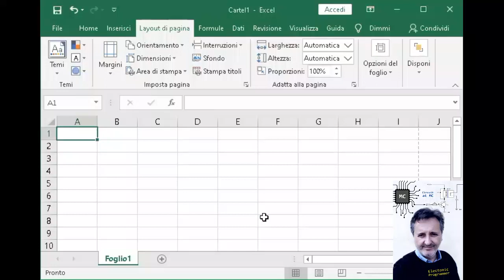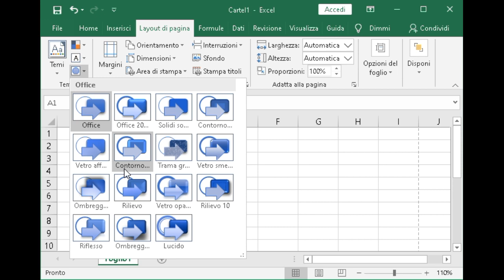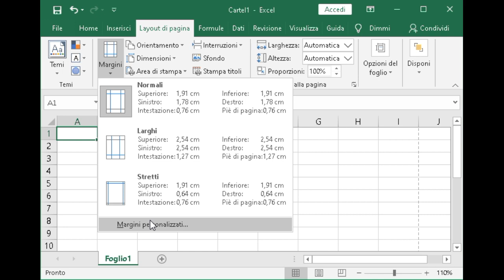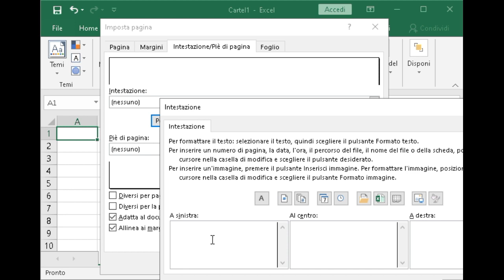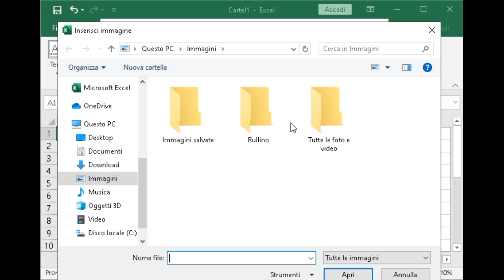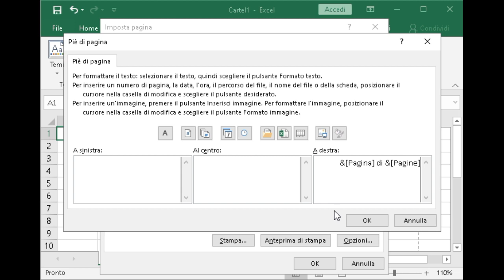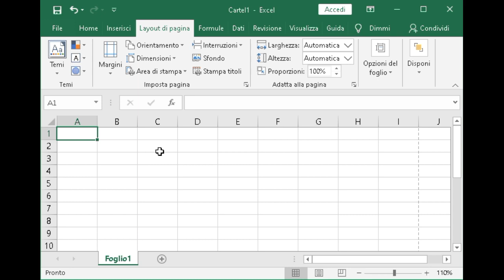Impostare il LAYOUT di PAGINA in EXCEL, Temi, Dimensioni, Margini, Intestazione e Piè di Pagina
Guida alle Impostazioni delle pagine del foglio elettronico Excel

In questo videotutorial sono trattate alcune impostazioni per dare forma a un documento finale Excel destinato alla stampa o all'esportazione in PDF; la scheda dei menu Office trattata è quindi il Layout di pagina, in particolare i temi di Excel, le impostazioni del foglio, i margini, le dimensioni e in particolar modo l'intestazione e il pié di pagina per l'inserimento delle intestazioni aziendali, del logo, indirizzo, numeri di pagina e quant'altro.

Il tutorial è inserito nella playlist del corso Excel base in italiano intitolato: Excel pratico per tutti, url

è INTITOLATO: EXCEL 2019 - FORMULE E ANALISI DATI

I miei VIDEOTUTORIAL sono tutti CHIARI, PRATICI e SINTETICI
per essere SUBITO OPERATIVI

Se ti interessa IMPARARE L'INFORMATICA e la Tecnologia